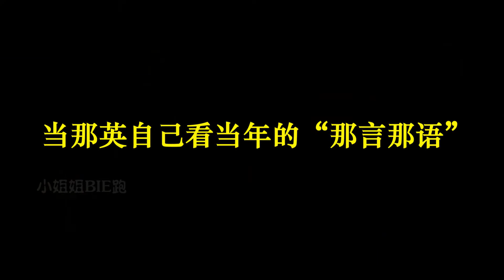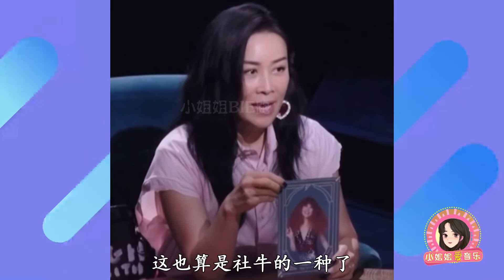【小姐姐爱音乐】 那英被“公开处刑”，回看自己当年采访名场面，当场秒跪求饶